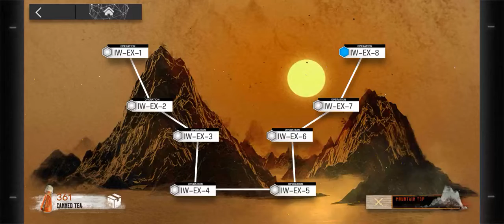Arknights: IW-EX-8 challenge mode (sniper, guard, defender, and caster banned)